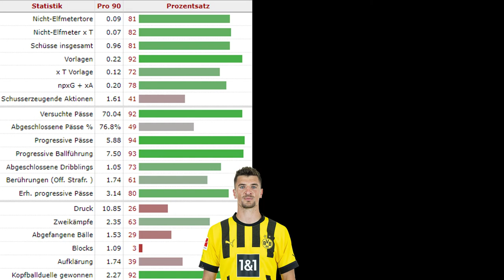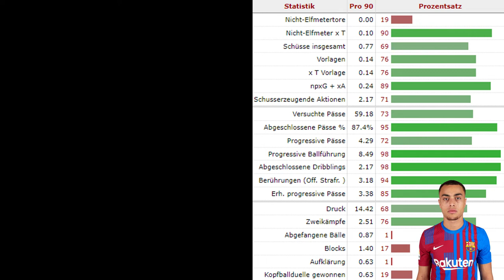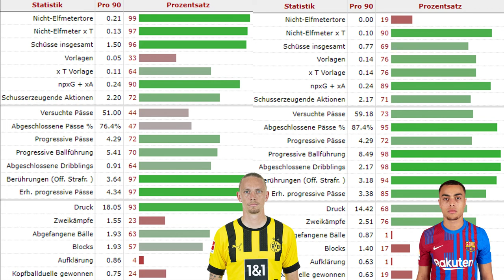MEUNIER gegen DEST tauschen - Guter Deal für Dortmund? (Analyse)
Thomas Meunier möchte den BVB verlassen und der FC Barcelona gehört zu den Interessenten für den Belgier und wäre gleichzeitig bereit, ihren Rechtsverteidiger Sergiño Dest im Gegenzug nach Dortmund ziehen zu lassen.
Im Video analysiere ich, ob und für welchen Preis sich ein Tausch für die Borussia lohnen würde.

0:00 Intro
0:20 Vergleich Meunier - Dest
2:20 Problemstelle Flanken; Kann Dest helfen?
3:32 Vergleich mit Wolf; flexibles Duo für die rechte Seite
4:15 Fazit
5:22 Outro